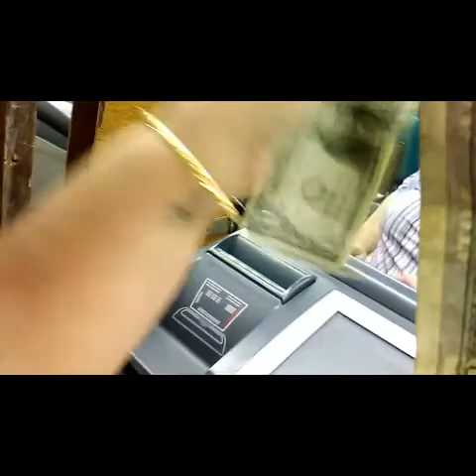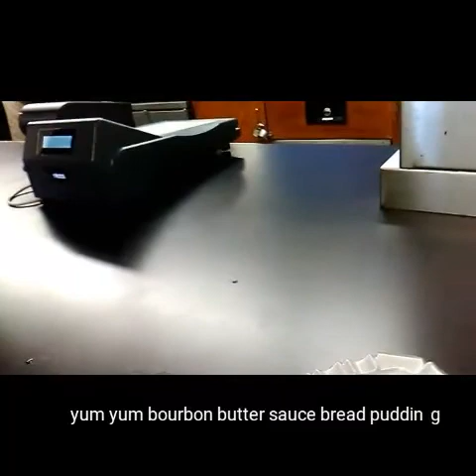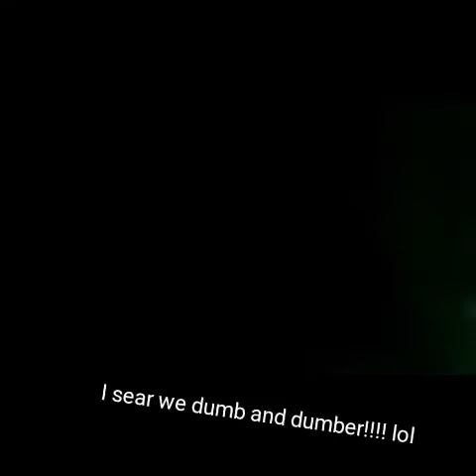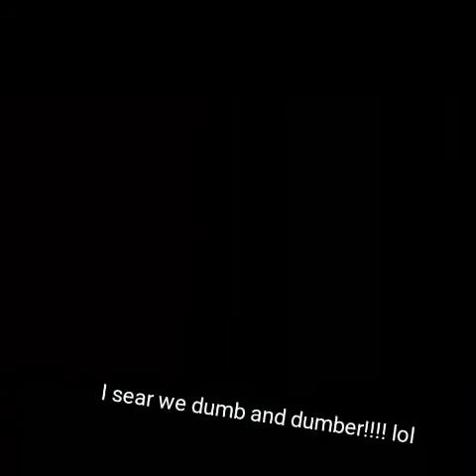Hackle from hell and a day of racing!! Or an few hours No just one race !